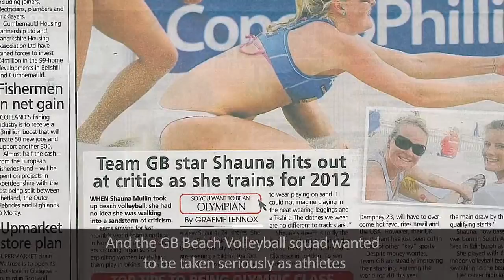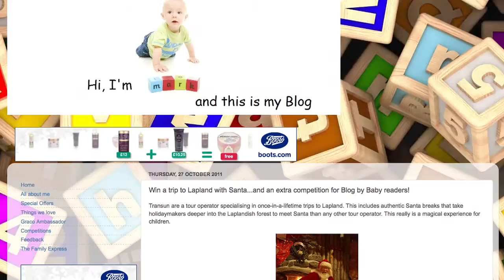Beach Volleyball Case Study